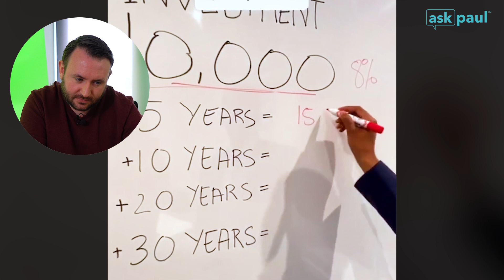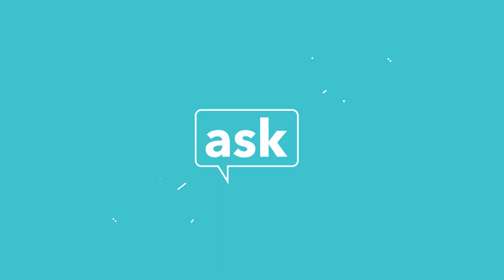Investing 10k before you turn 20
What can happen if you invest $10,000 by the age of 20?